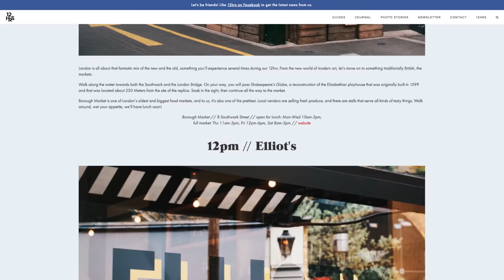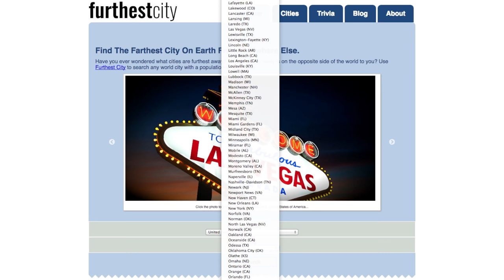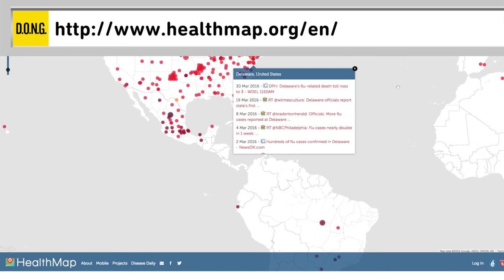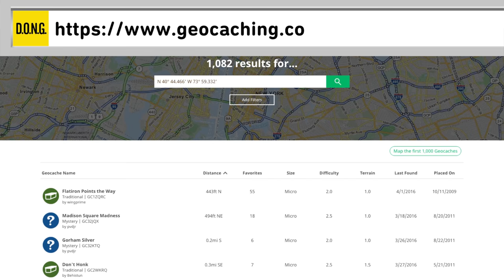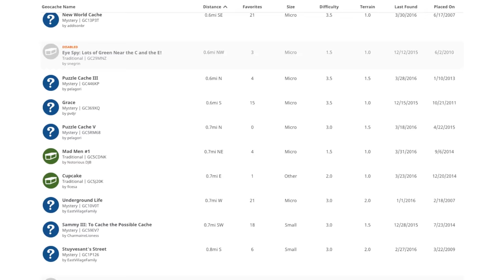Climb Everest From Home!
***Credits***

Hosted by Nicholas Fung

Written by Nikki Price and Nicholas Fung

**D.O.N.G. on Social Media**

***Vsauce Links***